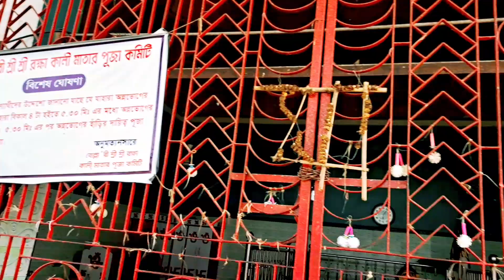Ajke Sokal Sokal Amra Beriye Porechilam Bolla Maa er Mondirer Udheshe || Sokaler Vromon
Hi friends, This is your JP VLOGS channel.
In this channel I will show you my daily lifestyle with my Vlog.
And also my daily activities, cooking, fooding, my nature, and what I'm thinking.
clotheswashingvlog cleaningvlog bengalivlog fooding bengalivlogging vlogger vlogging Lattestvlog review vlog vlogs vlog bangladesh vlog bengali indian vlogger village vlog vlogging with simple girl vlogging setup vlogging music vlogging se paise kaise kamaye vlogging kaise kare vlogging tutorial vloggers make money vlog Bengali Indian vlog Indian people Vlogging with simple girl vlog Bangladesh People and Vlog Latest Vlog